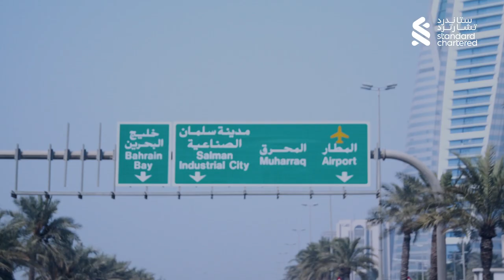SCB National Day 2021